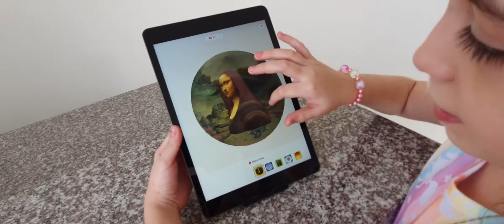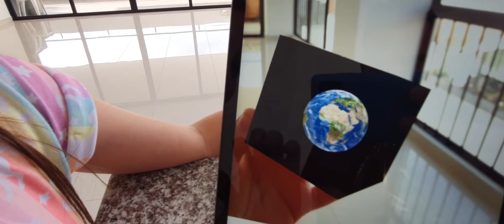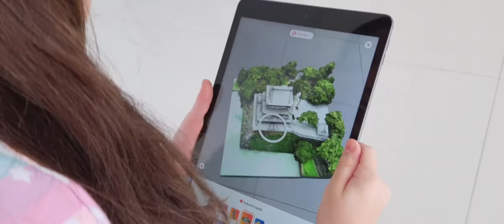Cubo Merge - Realidad Aumentada